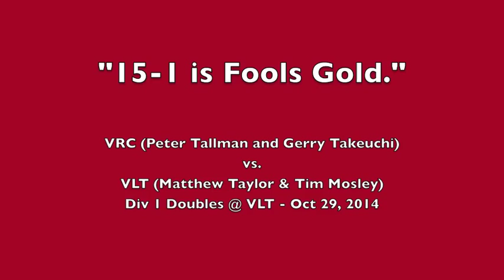15-1 is Fools Gold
Vancouver Doubles League Division 1. On October 29, 2014 at the Vancouver Lawn Tennis Club, Tim Mosley and Matthew Taylor of VLT fought bravely to a 14-0 lead against Peter Tallman, of Gold Rush fame, and Gerry Takeuchi of VRC only to discover the pitfalls of poaching. Have you ever won a doubles game 15-0? Sure. Sure you did.